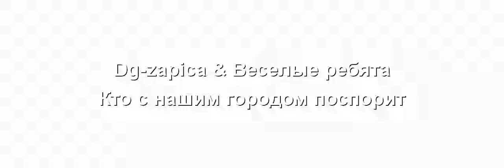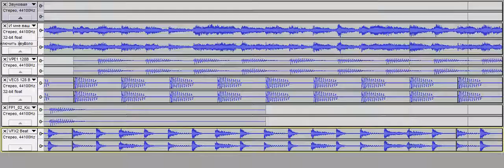Dg zapica & Веселые ребята